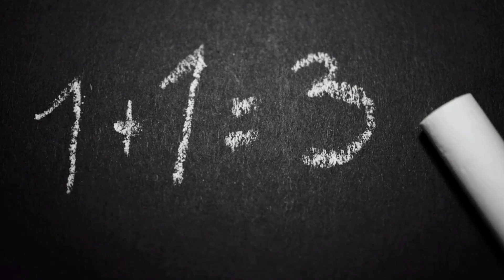मनुष्यमा हुने 4 दोष || How To Improve Our Life And Surrounding ? || नेपाली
This channel is made for all human beings   who are searching for peace and happiness but they couldn't  find because they were searching in a wrong place ,this channel provide the knowledge and  technique to overcome from our problem and find peace and happiness. How are we suffering from so many disease because of our own unconsciousness ,